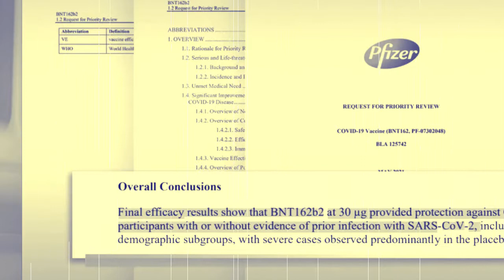Pfizer test results Release- Round2, 04/04/22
We already knew that, but thanks still